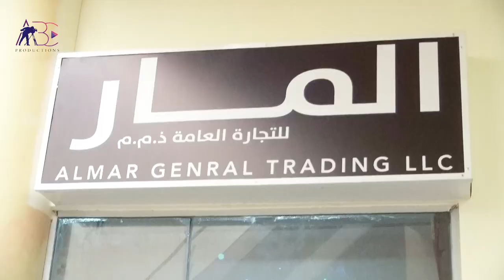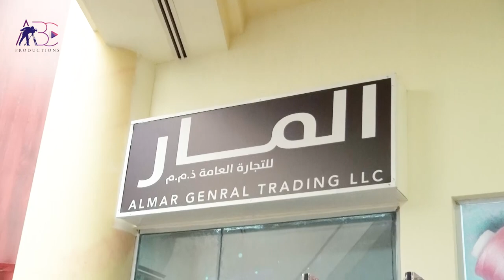Almar General Trading LLC